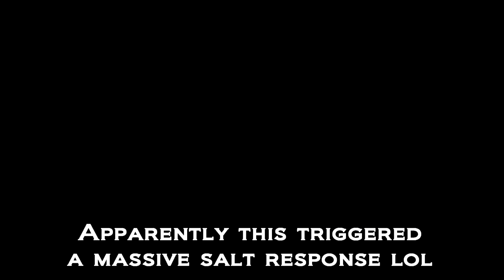Soulcalibur V: jerongordon (Astaroth/Viola) Vs. IttarraOda (Aeon) Let the salt flow through you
Salt everywhere on PSN! You be the judge xD ggs regardless